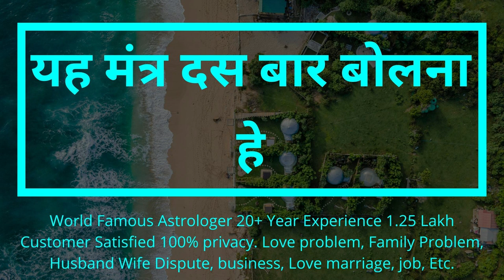क्रू क्रू क्रू यह शब्द अपने हाथ पर लिखो वश में होने के बाद आपके साथ चिपकी रहेगी